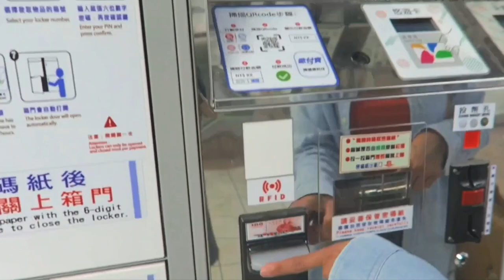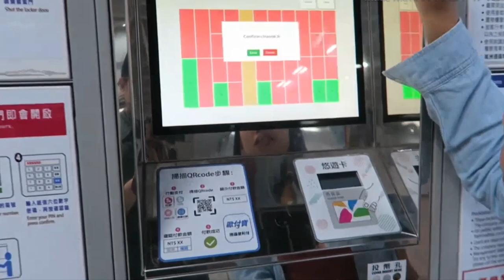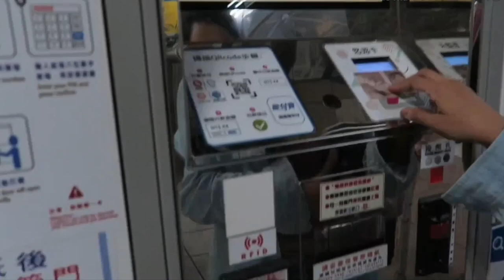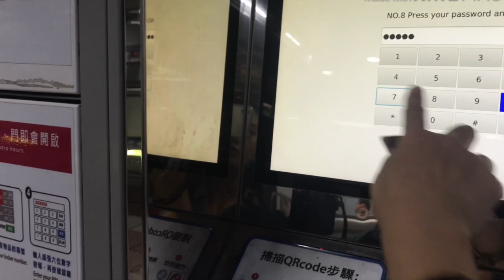EASY GUIDE ON HOW TO USE THE LOCKER IN TAIPEI MRT STATIONS